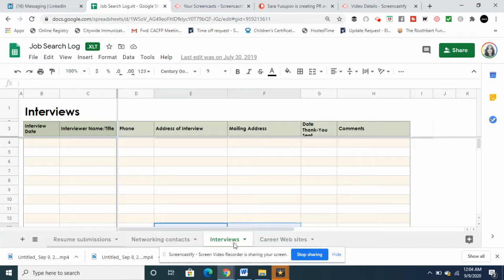NEVER DO THESE AT THE INTERVIEW | mistakes you do at the interview TIPS HOW TO AVOID THEM!!!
NEVER DO THESE AT THE INTERVIEW | mistakes you do at the interview and HOW TO AVOID THEM!!!

Interview mistakes can happen without you knowing it. These interview tips will help you ace your next job interview.

This job interview question has many forms:
common interview mistakes
common job interview mistakes
7 comment job interview mistakes
job interview mistakes

I create professional resumes and cover letters that deliver powerful results FAST since 2015. A successful job search hinges on powerfully written resume that is modern error-free, formatted according to today's standards and showcase your most marketable skills!
As a resume writer professional or as a career expert when it comes to resumes, I will help you rise above the competition!
I know how to sell your skills!

Working with me you will get:
- professionally composed and powerfully formatted resume
-complete resume package
-one-on-one phone consultation
-a costumed tailored cover letter highlighting your experience
-custom designed post interview follow up letter
-a complete LinkedIn profile rebuild
-assessment of your skills, knowledge, and experience

My goal is to make sure your resume is viewed by hiring managers. I will write your resume with the upmost quality and distinction. I strive to set you apart form the rest.

6 things you never say during an interview ||